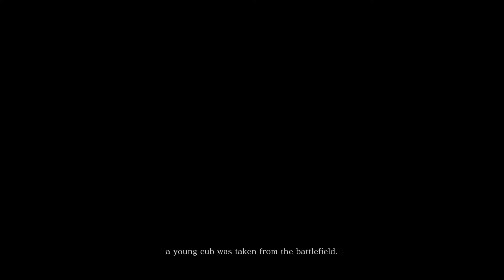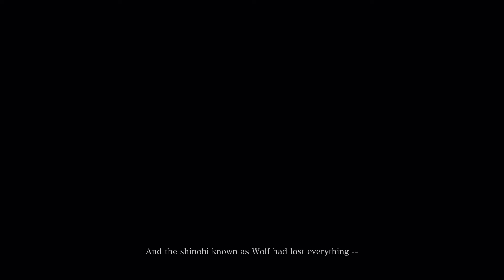THEY SAY THIS GAME IS PERFECT | SEKIRO SHADOWS DIE TWICE Walkthrough Gameplay Part 1 ( FULL GAME)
Sekiro Shadows Die Twice Walkthrough Gameplay Part 1 includes a Review, Intro, Campaign Mission 1 of the Sekiro Shadows Die Twice Story for PS4 Pro, Xbox One X and PC. My Sekiro: Shadows Die Twice Gameplay Walkthrough will feature the Full Game Story Campaign. Sekiro: Shadows Die Twice Walkthrough Gameplay will include a Review, Story, Intro, All Missions, All Bosses, Cut Scenes, Cinematics, Full Game, OST, Soundtrack, Single Player, Campaign and more until the Ending of the Single Player Story. Thanks Activision for Sekiro: Shadows Die Twice!

Sekiro Bosses include: Gyoubu the Demon, Lady Butterfly, Genichiro Ashina, Guardian Ape, Great Serpent, Corrupted Monk & Owl, Divine Dragon, Great Coloured Carp & Demon of Hatred & Sword Saint Isshin Ashina, Isshin Ashina & Great Shinobi Owl.

Sekiro: Shadows Die Twice is an action-adventure video game developed by FromSoftware and published by Activision. The game is available for Microsoft Windows, PlayStation 4, and Xbox One. The game follows a shinobi known as Sekiro during the Sengoku period as he attempts to take revenge on a samurai who attacked him and kidnapped his lord.

Sekiro takes place in a reimagined late 16th century Sengoku period Japan. In it, the player takes control of a shinobi who was left for dead after his lord was kidnapped and his arm severed by a leading samurai of the Ashina clan. The shinobi awakens to find that his missing arm has been replaced with a prosthetic by a mysterious busshi who dubs him Sekiro, or "the one-armed wolf". Armed with a katana and the prosthetic, which allows for various tools and gadgets to be installed on it, he sets out to rescue his lord and get revenge.

Sekiro: Shadows Die Twice is an action-adventure game played from a third-person view. Although compared to FromSoftware's Souls series, the game features no role-playing elements, such as character creation, classes, or equipment upgrades, as well as having no multiplayer elements. Rather than attacking to whittle an enemy's health points, combat in Sekiro revolves around using a katana to attack their poise and balance instead, which eventually leads to an opening that allows for a single killing blow. The game also features stealth elements, allowing players to immediately eliminate enemies if they can get in range undetected. In addition, the player character has the ability to use various tools to assist with combat and exploration, such as a grappling hook and a torch. If the player character dies, they have the option of being revived on the spot under certain conditions instead of respawning at earlier checkpoints.

After playing the Prologue and the first few areas of the Full Game including a few boss fights I can honestly say the game is going to get fantastic Reviews. It's a great follow up to the Dark Souls and Bloodborne giving a fresh take on the gameplay elements, difficulty and overall vibe of the genre.